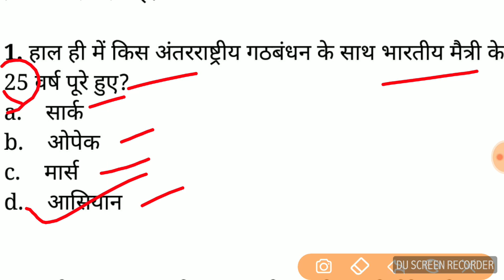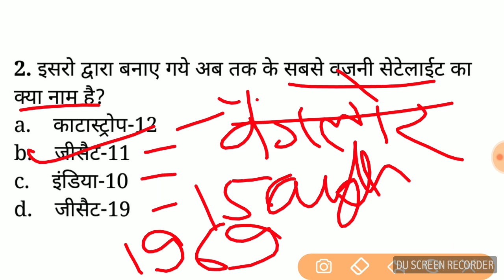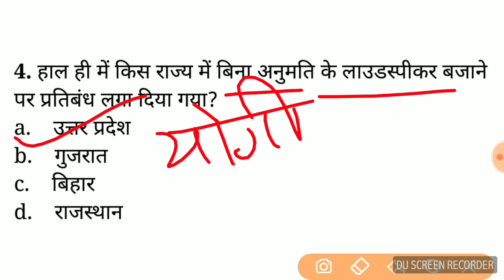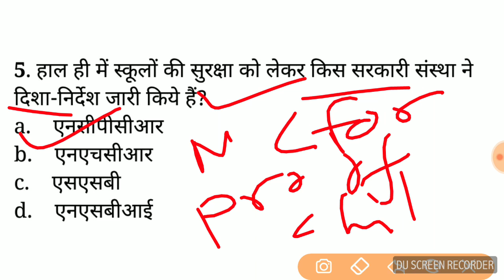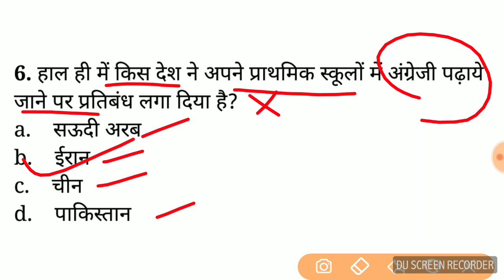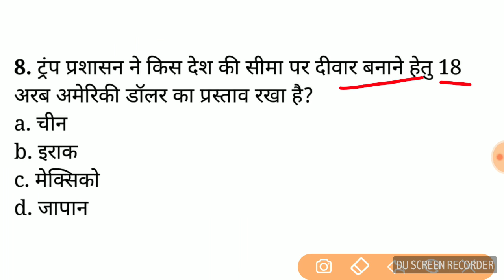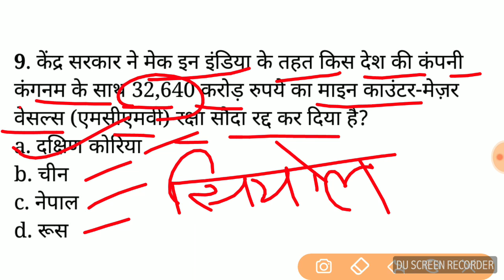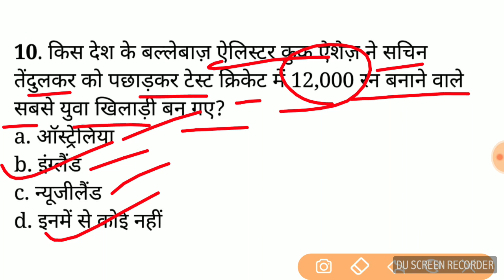8 January 2018 daily current affairs in hindi for upsc,ssc,ibps,railway exam.Hindi Current affairs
Namaskaar dosto,
Is vedio mai 8 Jan 2018 ke current affairs ke questions ko cover kiya gya hai Jo apke ane wale exam ke liye bhout important hai.
Ummid krta hun apko vedio pasand ayega.